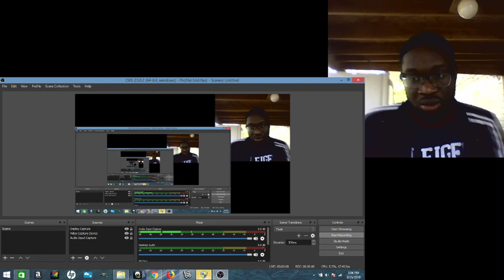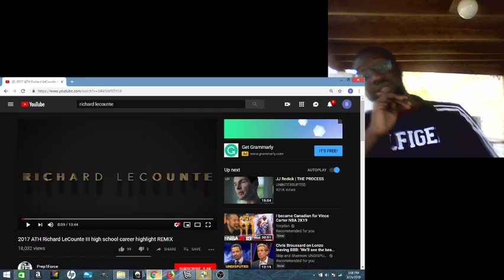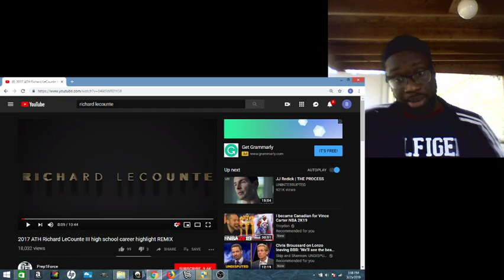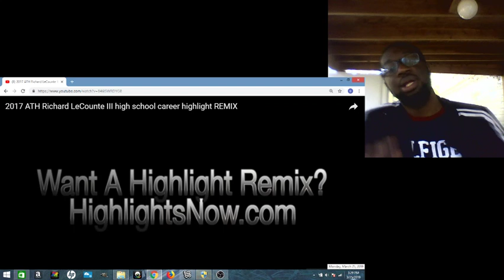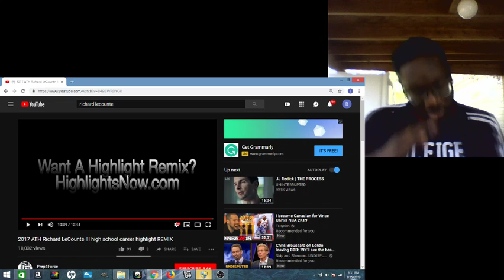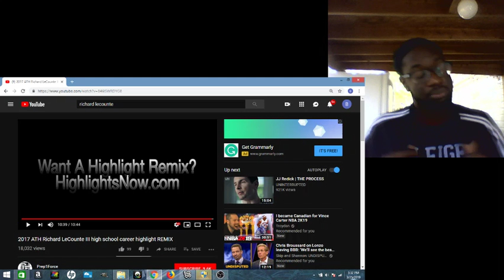THIS MAN IS NOT A HUMAN TO THIS GAME!!!!!!! Richard Lecounte 2017 High school Highlighs